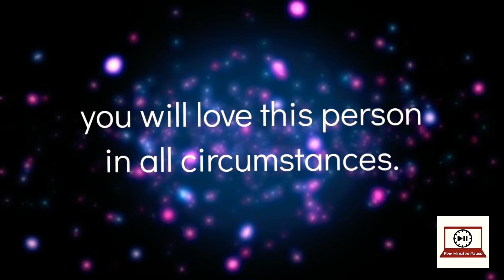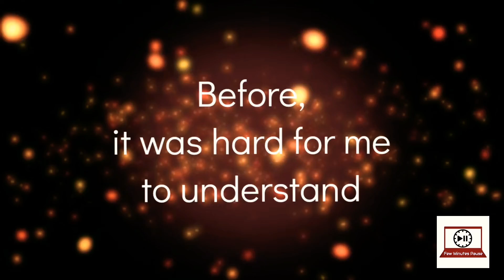FMP - LoQ01 Love Quotes Text Messages | What love is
Don't know what to say? Send this video.

              Film Maker Pro (No Copyright)